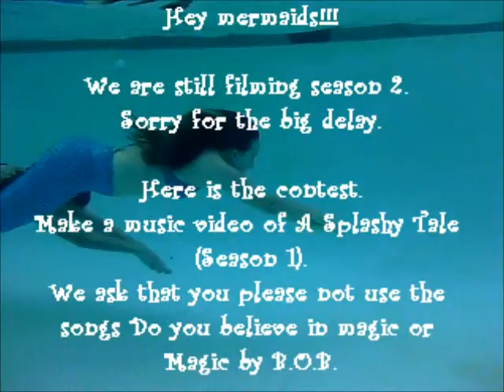A Splashy Tale 600 Subscriber Music Video Contest (over)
=]More videos are on there way for season 2!!! We will post another one SOON hopefully. We're not exactly sure when Season two will premiere. We've been having Difficulties. Izzy's (Danika) monofin broke. ='[ ps: don't worry, we already bought a new one.  Also Jessica (Summer) just quite on us and we only had 3 more filming days!! =[ =P

Thank you Fanz, this first season wouldn't have been possible without you!!! =]

Hey mermaids!!!

We are still filming season 2.
Sorry for the big delay.

Here is the contest.
Make a music video of A Splashy Tale
(Season 1).
We ask that you please not use the
songs Do you believe in magic or
Magic by B.O.B.

Rules:
(Breaking these can result in
disqualification)
1. Don't be rude to other contestants.
2. Create a whole music video of A
Splashy Tale SEASON 1.
3. Do not use the songs: DO You
Believe in Magic , Magic by B.O.B.
4. Must be located in the contiguous
US states if you want the prize that
we mail. You can still enter in you
don't live in the US, you just won't
recieve the one prize we mail.

Prizes:
1. The person's video that we like the
most will win a poster signed by the
cast (Season 1) (this is the prize we
and their video will be featured on
our youtube channel for two weeks
2. All entries will recieve shoutouts

SEND US YOUR VIDEO THROUGH
YOUTUBE MAIL OR POST IT AS A
VIDEO RESPONCE TO THIS

GOOD LUCK!!!

THIS CONTEST WILL END ON
August 5th.

Be sure to read the description below
for updates.

By the way you can send us Fan Mail
at
 1170 Lance Rd. Unit  101
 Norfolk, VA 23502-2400